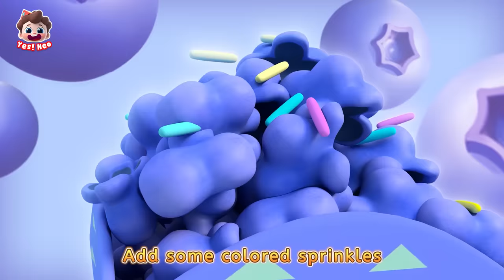Learn Colors With Donuts | Hickory Dickory Dock | Nursery Rhymes & Kids Songs | Yes! Neo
Let's learn colors with donuts! Enjoy this funny kids song!

Lyrics:
The yellow donut,
looking for something yellow.
Oh!
I found yellow, yellow.

The red donut,
looking for something red.
Oh!
I found red, red.

My missing donuts,
where could they be?
Uh?
Are they here?

The green donut,
looking for something green.
Oh!
I found green, green.

The blue donut,
looking for something blue.
Oh!
I found blue, blue.

Come on, donuts.
Play with me, hooray!
Yellow, red,
green and blue.
Wow!
Colorful donuts!

Yes! Neo